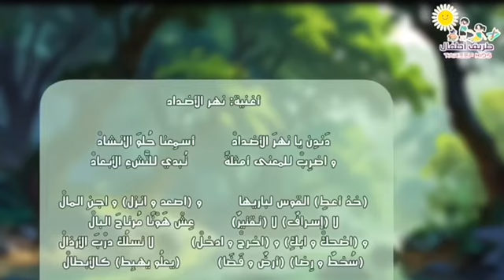نشيد نهر الأضداد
نشيد : (نهر الأضداد) للصغار و الكبار، يشرح ظاهرةَ التضاد في اللغة العربية، أي: (الطِّباق)، أي: الألفاظِ المتعاكسةِ المتضادّةِ في معانيها؛ باستخدام الصورة استخدامًا احترافيًّا، مطابقًا للمعنى المقصود، و قد وضعناها بين قوسين، لسهولة تمييزها و حفظها، و تحفيزًا للمتعلم كي يبحث عن غيرها، و هو ما يساعد المتعلمين و المعلّمين (A+B)، في تبسيط هذا المفهوم، و إثراء المفردات، من خلال الأمثلة المعروضة.

قصص تربوية للأطفال، قصص قبل النوم ، قصص قصيرة للأطفال  ، قصص وحكايات، قصص هادفة للاطفال ، قصص كرتون للأطفال، حكايات للاطفال ،